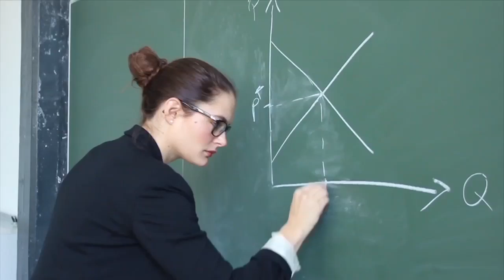SUPERFREAKONOMISTS # Official Trailer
Trailer from the French team SUPERFREAKONOMISTS
Sabine GERDON - Mohamed KHAFAGUY - Pauline LOUIS